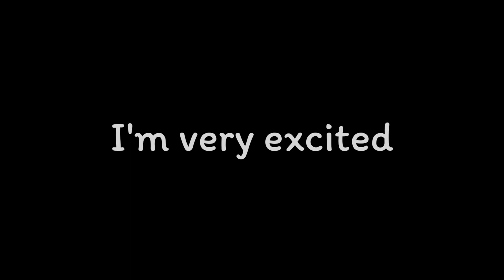New Road In My Street!!!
Friends in my street they going to make new road for us.
so let see together how they going to make.

thank you so much for making new roads for us.

see u later by bye...